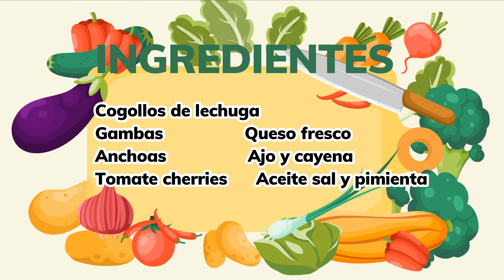No creerás lo fácil y sana que es esta receta 😍TE VA A ENCANTAR😍